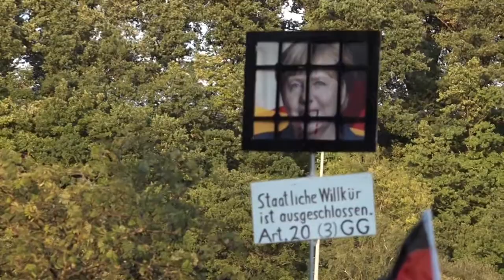Wahlkampfveranstaltung in Kall, Rüdiger Lucassen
12. September 2017, AfD Kreisverband Euskirchen